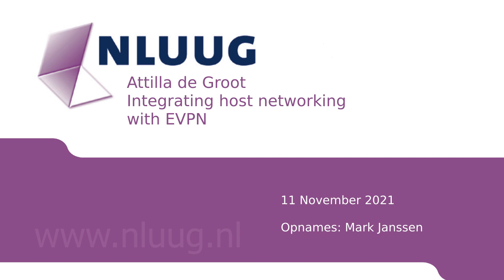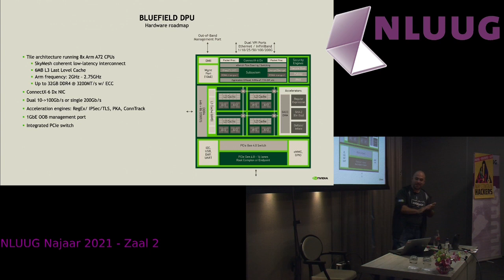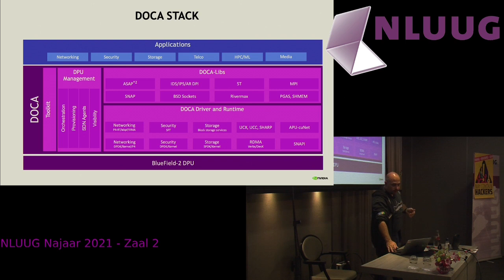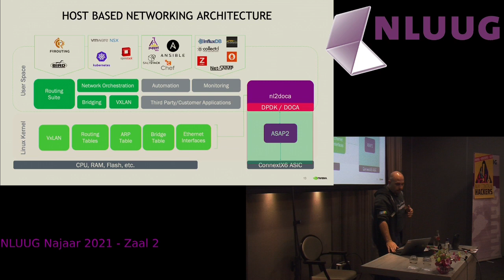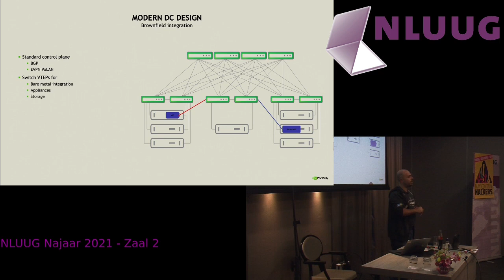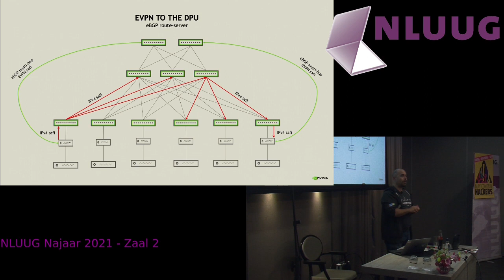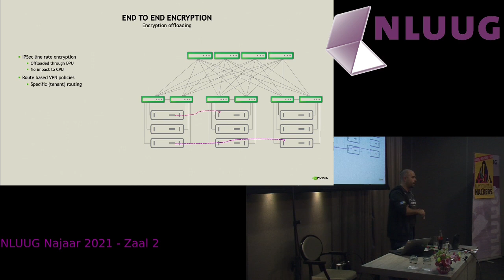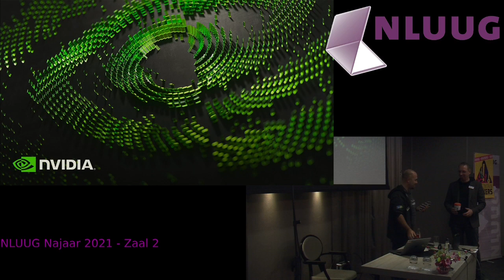NLUUG 2021 NJ Conference: Attilla de Groot -- Integrating host networking with EVPN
Integrating host networking with EVPN

Speaker: Attilla de Groot
Abstract

Over the past years EVPN has become the default technology in datacenter deployments. Still most hosts are connected through standard vlan configuration or have their own overlay technology. By the end of the year NVIDIA will add the Host Based Networking functionality to the Bluefield2 DPUs. HBN makes it possible to use the native Linux networking constructs through DOCA directly on the DPU.

In this session we will explain how such an architecture is deployed in customer environments and allows for native integration in a network with NVIDIA Spectrum switches.

Biography

Attilla has spent the last 15 years at the cutting edge of networking, having spent time with Amsterdam Internet Exchange, Infostrada, TenICT, with exposure to technology from Cisco, Brocade, HP, Juniper, and Huawei.

After NVIDIA acquired Cumulus Networks, the creators of open networking, Attilla is able to continue his interest in open architecture design.